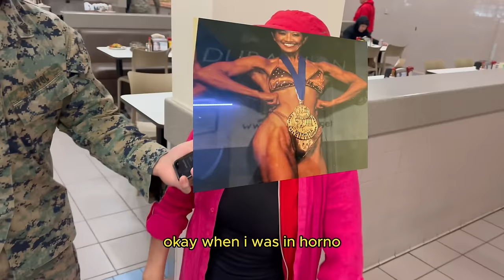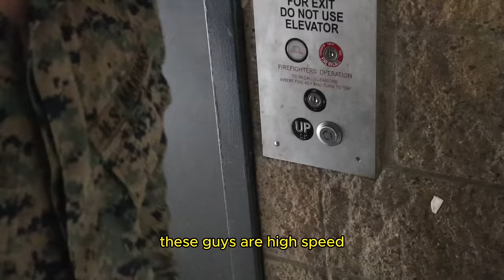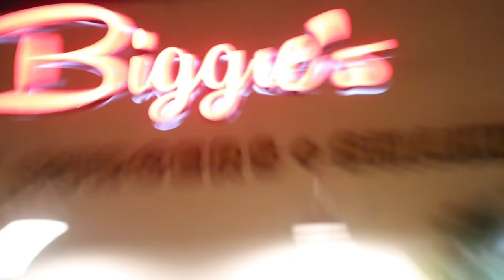Week in the life of a MARINE!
Barracks tour, running a range, chow hall interviews, formations, and Jay leaving us all packed into a singular video.

Add me on Snapchat for an inside look into our lives- itelford92

The views expressed are those of the author and do not reflect the official policy or position of the United States Marine Corps, Department of Defense or the US Government.

00:07 DAY 1
05:19 Barracks Tour
10:03 DAY 2
16:03 DAY 3
17:56 Jay Leaving California